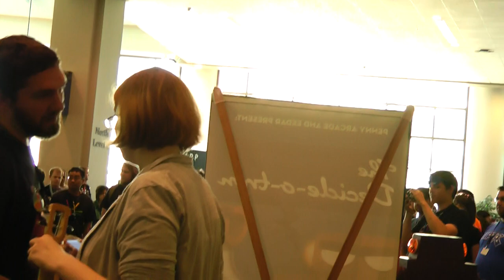The Doubleclicks @ PAX Prime 2011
Caught this set by accident. A happy accident :)!

Filmed as part of the Unofficial PAX Community DVD project. for more, including how you can contribute!

for more info.